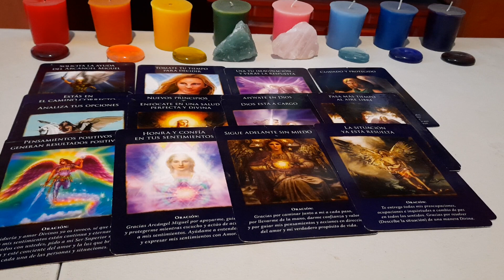HOY POR HOY.SIGUEN LOS ANGELES DANDO .PARTE FINAL